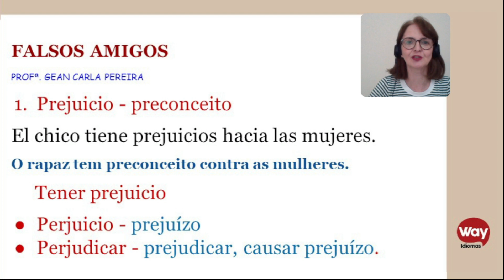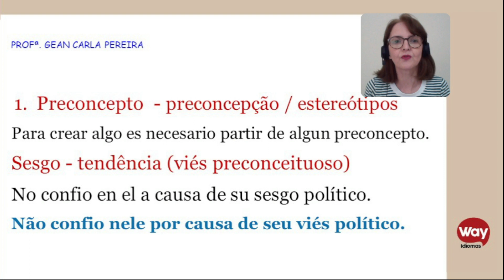FALSOS COGNATOS EM ESPANHOL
FALSOS COGNATOS EM ESPANHOL - ESPANHOL INSTRUMENTAL
Este vídeo é um trecho de uma videoaula do curso de espanhol instrumental.
Aprenda alguns dos falsos cogantos ou falsos amigos em espanhol.

GEAN CARLA PEREIRA - Mestre em Literaturas em inglês pela UFMG, professora de inglês e espanhol na Way Idiomas (GOVERNADOR VALADARES/MG).